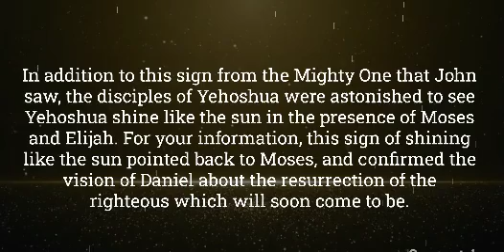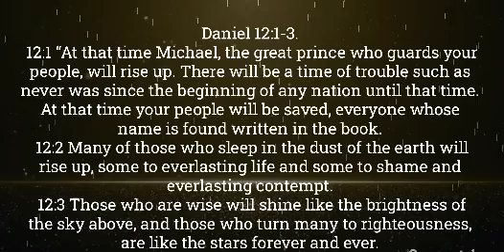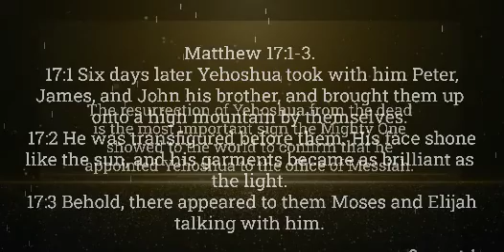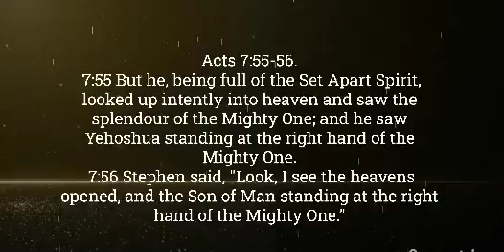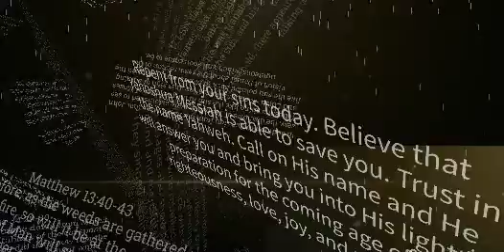Appointed to office Part 4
Appointed to Office.
In this episode, taken from Numbers 16:1–17:15 and I Samuel 11:14–12:22, the portions to be read for the week of Parashah Korach, you will hear how a group of people failed to respect the authority of the Mighty One's appointed leaders, Moses, Aaron, and Samuel, respectively, how these leaders prayed for the Mighty One to spare the rebels, and how the Mighty One, employing signs, confirmed to the whole congregation that it was he who appointed them to office. I will employ the Assembly of Yahweh Natzraya, One Flock, One Foundation, The Way teaching to apply this method of authentication to those signs that the Mighty One worked to confirm that Yehoshua is the Messiah. Just before we dive in, first, listen to a couple of beautiful statements in the Bible about Yehoshua’s appointment to the office of Messiah by the Mighty One.

Hebrews 1:1-2.
1:1 Long ago the Mighty One spoke to our ancestors through the prophets at many times and in many ways.
1:2 But in these last days, he has spoken to us through a son, whom he appointed to be the heir of all things. Through him, he also made the universe.

Do you have a question, or problem and guidance?